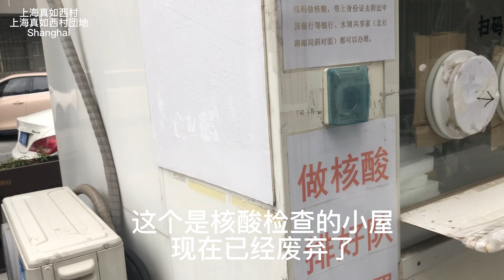【上海散歩】真如西村団地 housing complex in Shanghai CityWalk in 上海真如西村